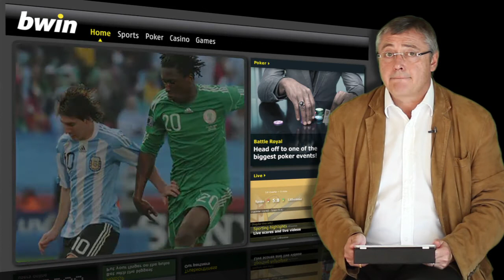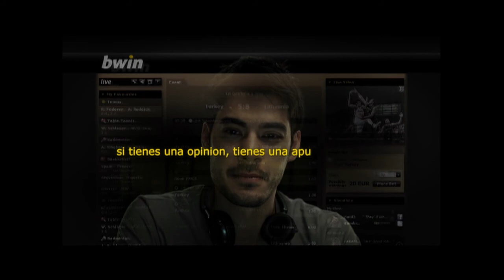Copa América: Nigeria -- Argentina. Mi Apuesta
Recuerdan el partido Argentina -- Nigeria del Mundial?
Este es mi pronóstico.